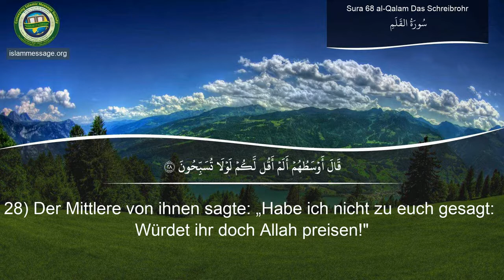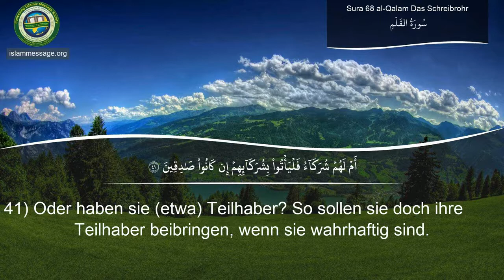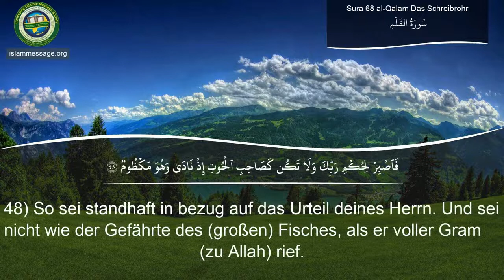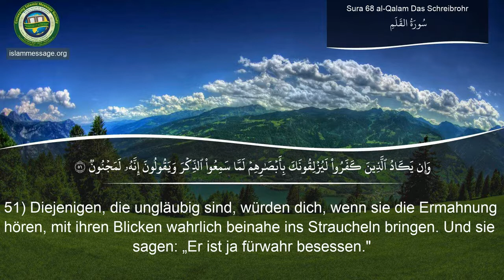68. Sure Al-Qalam [Der Stift] | Deutsch | Mischari Raschid Al-Afasi